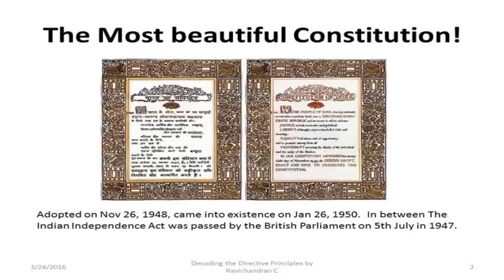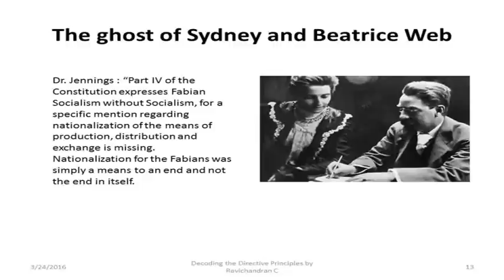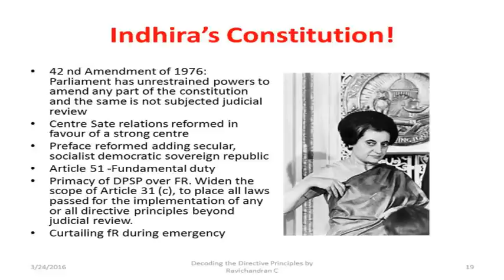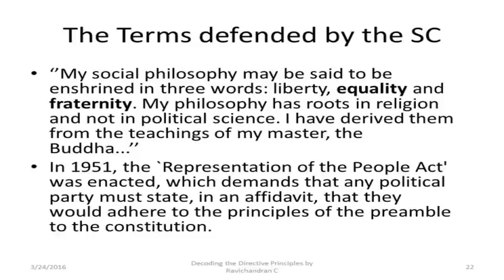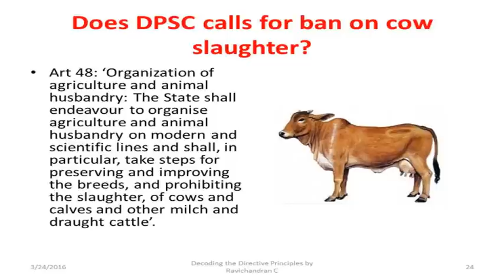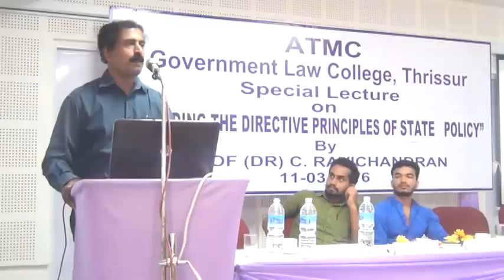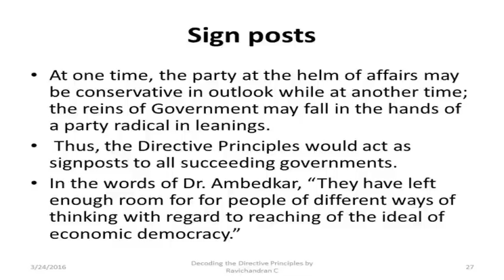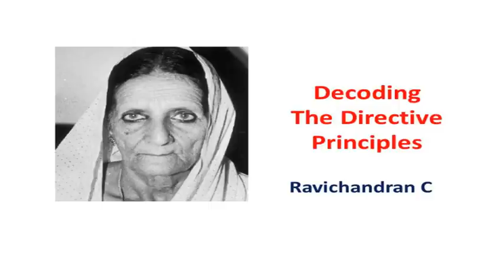Decoding the Directive Principles? (Malayalam) Ravichandran C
Noted Freethinker and Author Ravichandran C here addressing the students of of  Government Law College, Thrissur, Kerala, India. This seminar was conducted by Dr AT Markose Chair for Advanced Legal Studies on 11.3.16 at 10 am at the College. The seminar topic was 'Decoding the Directive Principles?''. Ravichandran explaining the basic tenets of DPSP in the constitution of India went on to analyse the hard core implication of the same in the backdrop of history of law making in India. The proposed ban of Cow slaughter(art 48), Uniform Civil code (art 44) and the controversial constitutional amendment during Mrs Indira Gandhi's time which placed the DPSP above Fundamental rights were subjected to deeper scrutiny.  The presentation was followed by one hour absorbing interaction with the participants. Watch the speaker negotiating some very relevant question in the end from legal and scientific point of views.